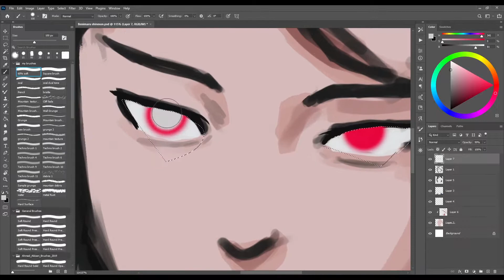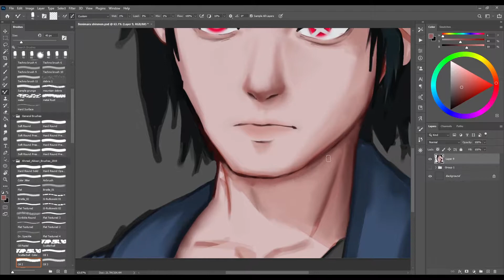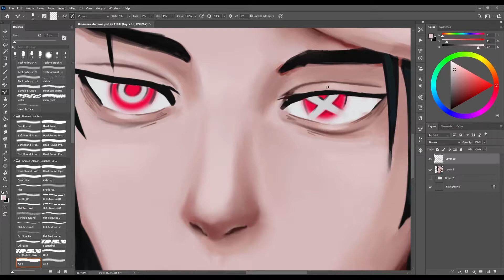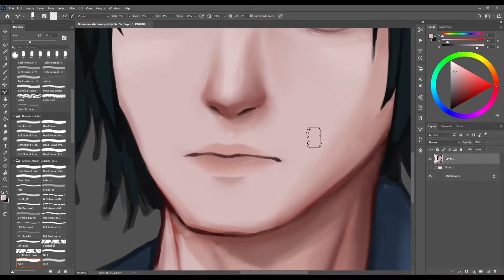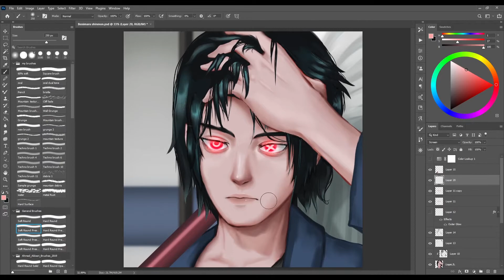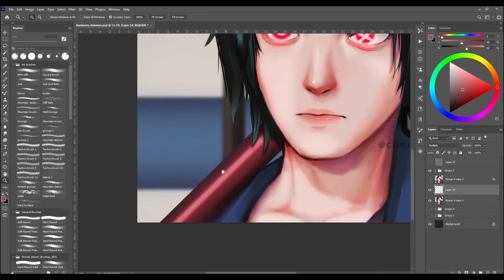Benimaru Shinmon Fire Force - Fan Art Speed Painting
Benimaru Shinmon - Fire Force
 Fan Art Speed Painting

Hot Coffee by Ghostrifter